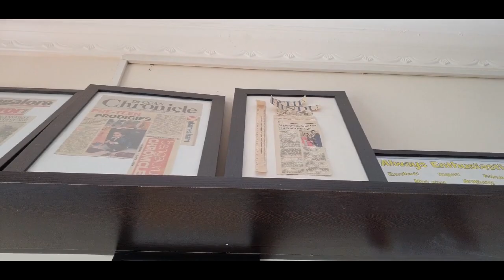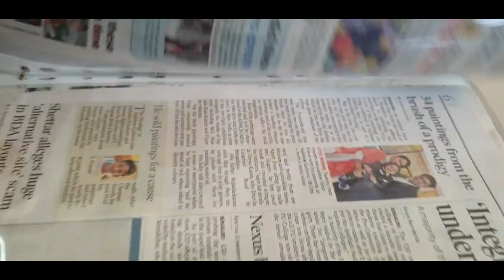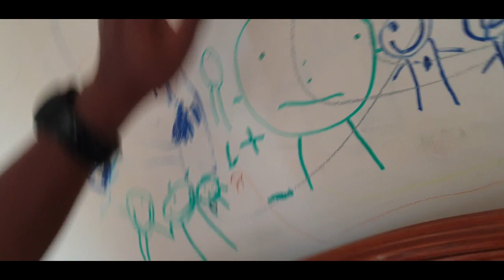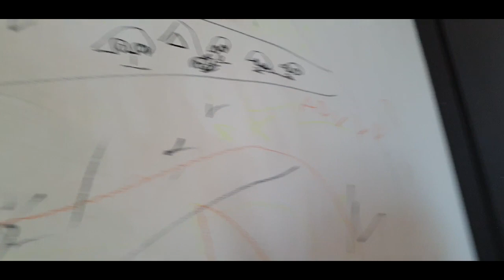Amazing 5yr old kid in bangalore creates Futuristic paintings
Details of Virat parents